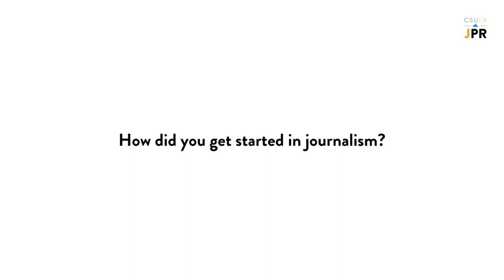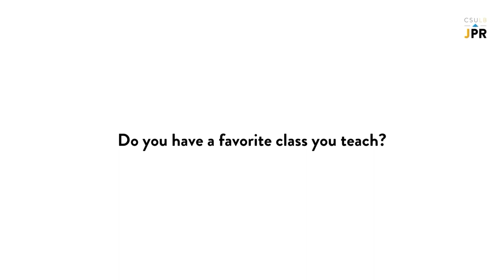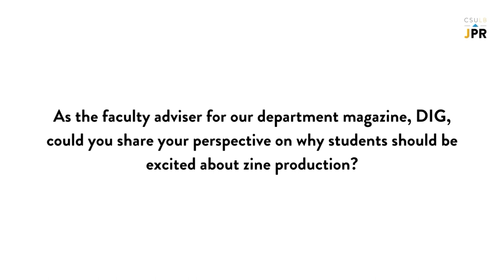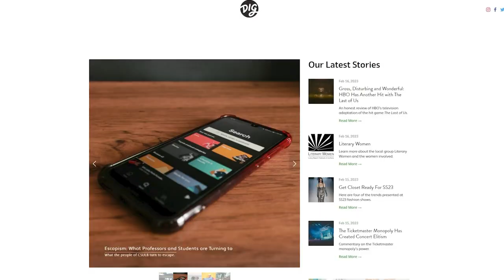Professor Spotlight | Robin Jones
Get to know CSULB Journalism Professor Robin Jones! Jones teaches JOUR 160: Understanding News Media, JOUR 331: Editing for Print and Online and JOUR 480: Magazine Writing and Editing and serves as the faculty advisor for DIG Magazine. A journalist before even graduating high school as well as a lecturer at Cal State Long Beach since 2010, Jones has years of valuable experience in sports journalism, magazine writing and editing that she’s since used to help bolster CSULB’s student media to what it is today. As the faculty advisor for the department’s magazine, (@digmaglb ) DIG, Jones has been a driving force in the cultivation of creativity in the JPR department!